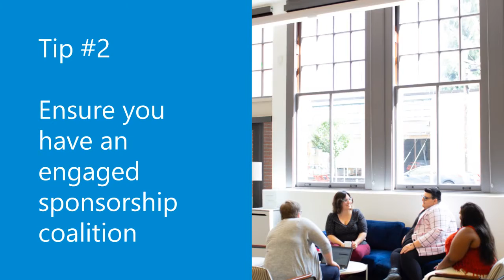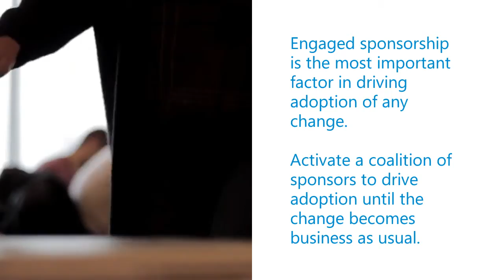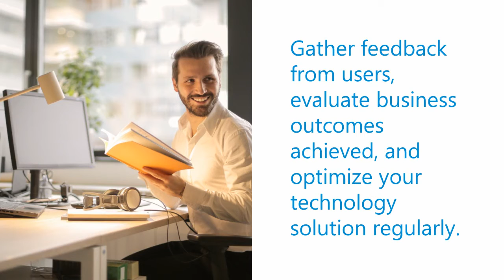Key to Sustainable Enterprise Technology Change